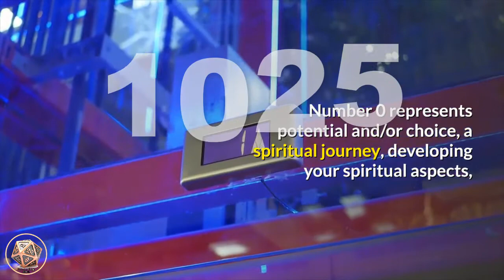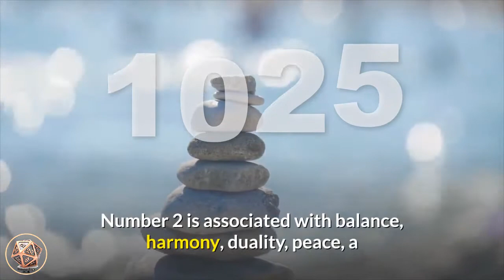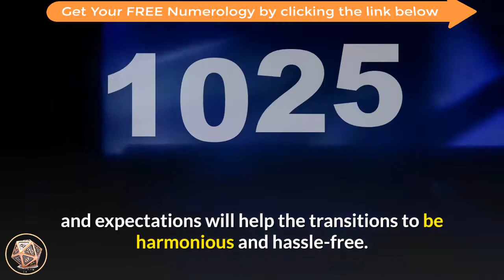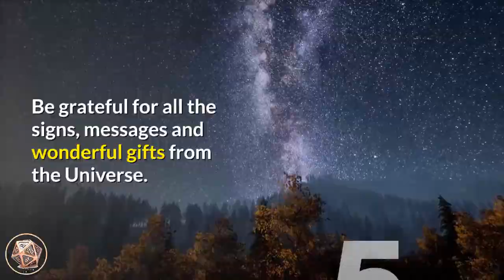🔴 Angel Number Meanings 1025 ✅ Seeing 1025 ✅ Numerology Box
Number 1025_meaning is made up of the vibrations and influences of the number 1 and number 0, and the attributes and energies of number 2 and number 5. Number 1 relates to assertiveness, striving forward and new beginnings, inspiration, motivation, independence and uniqueness, action, positivity and achieving success. Number 1 tells us that we create our own reality and experiences with our thoughts and beliefs, and encourages us to step out of our comfort zone and step towards new directions and opportunities. Number 0 represents potential and/or choice, a spiritual journey, developing your spiritual aspects, listening to your intuition and higher-self, eternity and infinity, oneness and wholeness, continuing cycles and flow, and the beginning point. Number 0 also relates to the God force/Universal Energies/Source, and magnifies the influences of the numbers it appears with. Number 2 is associated with balance, harmony, duality, peace, adaptability, service to others, diplomacy, receptivity and love, understanding others, mediation and co-operation, consideration, faith and trust, serving your life purpose, support and encouragement. Number 5 represents the fullness of your humanity and human experience, encourages us to be true to ourselves and live our lives accordingly, and resonates with personal freedom, making positive life choices and important changes, variety and versatility, adaptability, resourcefulness, opportunities, motivation and progress.

angel_number_1025 brings a message to stay optimistic and positive about the life changes you are currently considering and/or experiencing. These changes are necessary and will prove to be most beneficial as they will usher in positive energies and new inspiration that will see you taking on new and/or different projects and ventures. Your faith, trust, positive attitude and expectations will help the transitions to be harmonious and hassle-free.

Angel Number 1025 is a message that the changes you are going through right now are happening for good reasons, so have faith and trust that all will turn out for your highest good. You may be prompted to begin a new venture that will prove to be fruitful for you in many and varied ways. Follow your intuition and angelic guidance and take the necessary steps. Adapt to changes gracefully and gratefully and allow yourself to be open to new ways of being and doing.

Observe the small wonders that take place in your life each and every moment, as symbolic signs are unique and personal to everyone. Signs and messages appear in ways that resonate with you and that compliment your lifestyle. Be grateful for all the signs, messages and wonderful gifts from the Universe.